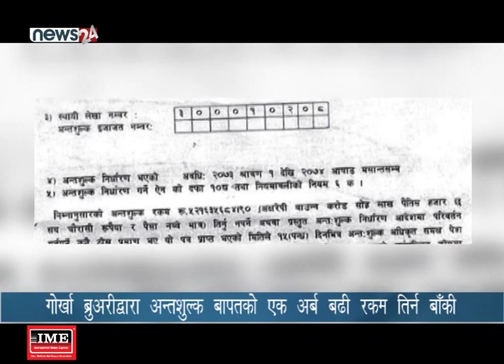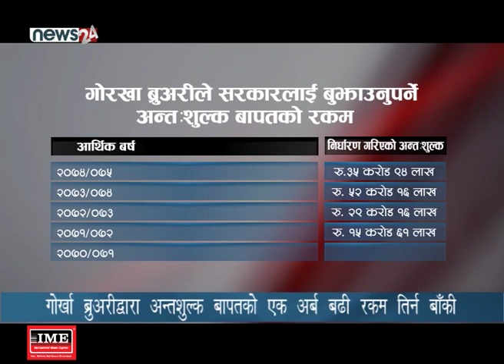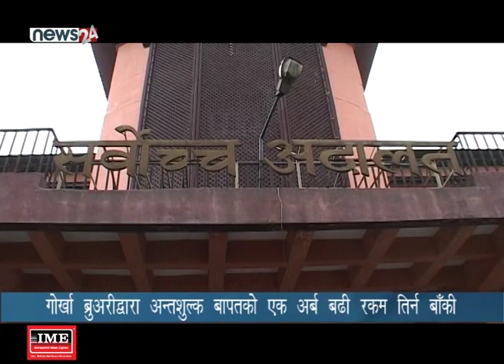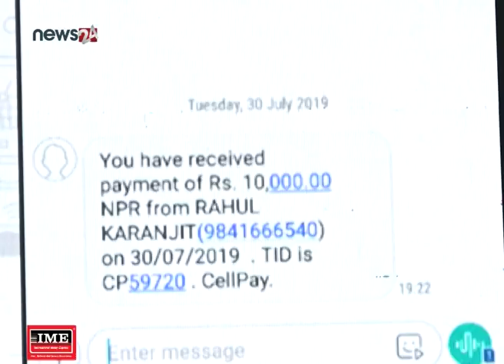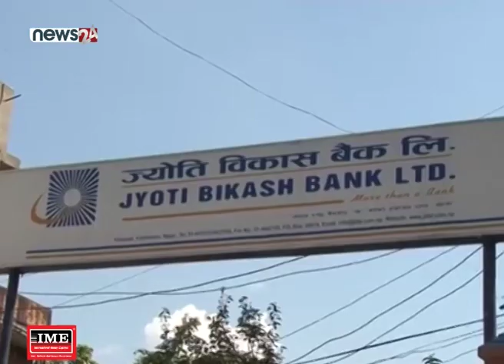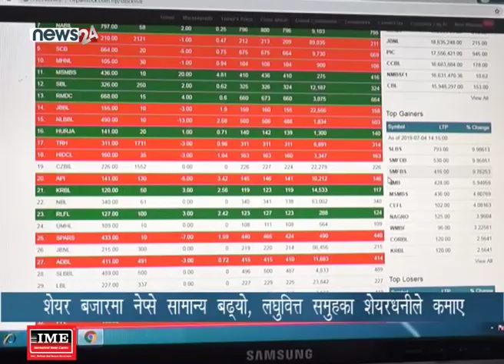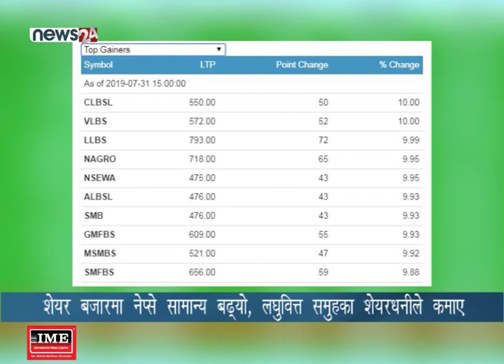BUSINESS TODAY (2076/04/15) - NEWS24 TV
१. गोर्खा ब्रुअरीद्धारा १ अर्ब ४४ करोड रुपैयाँ राजश्व छलि, कर नतिर्न फैसला गर्ने न्यायाधीशहरुमाथि  सर्वोच्च अदालतले सोध्यो स्पष्टिकरण ।

२. नेकपा नेता भट्टराई संस्कृति, पर्यटन तथा नागरिक उड्डयन मन्त्रीमा नियुक्त, सपथग्रहणसँगै मन्त्रालयमा पदबहाली  ।

३. सिपमुलक तालिम सञ्चालन गरेपछि तनहुँमा घरेलु उद्योग दर्ता गर्नेको संख्या बढ्यो, एक वर्षमा १ हजार बढी घरेलु उद्योग दर्ता ।

४. बैंक खाताबाटै डिजिटल भुक्तानी दिने गरी अन्तराष्ट्रिय स्तरको ‘सेल पे’ सेवा सञ्चालनमा, छुट्टै वालेट आवस्यक नपर्ने कम्पनीको भनाई ।

५. र  लाभकारको विषयमा सरकार र लगानीकर्ताबीच सहमति भएपछि शेयर बजारको परिसूचक नेप्सेमा सुधार, कारोबार रकम पनि बढ्यो ।